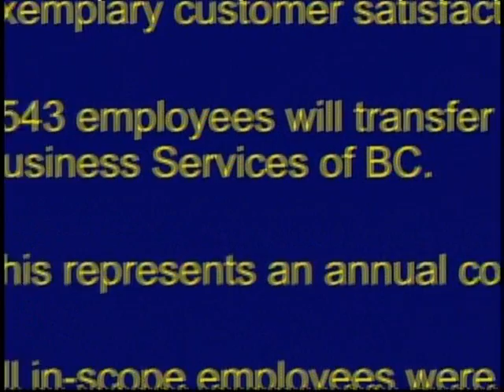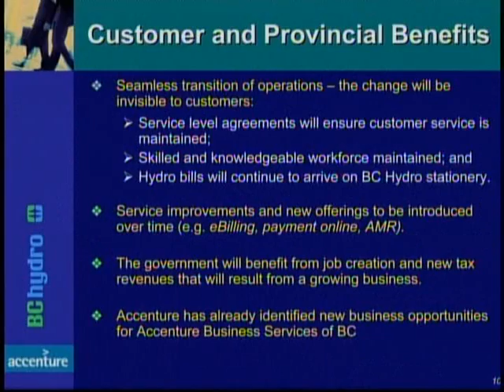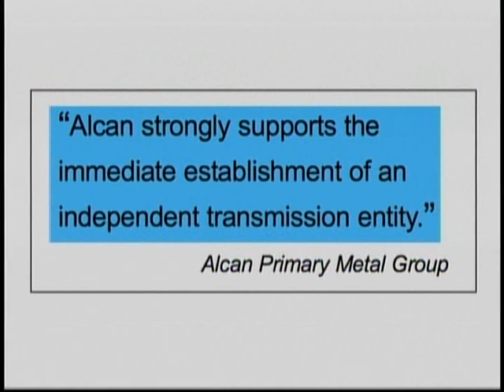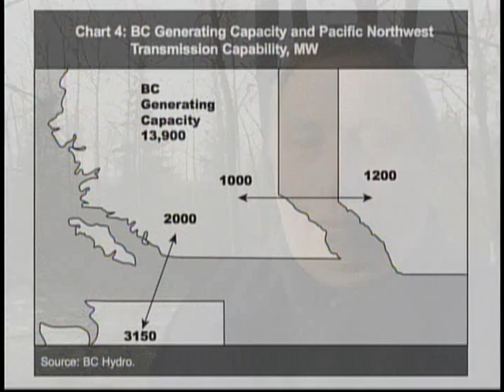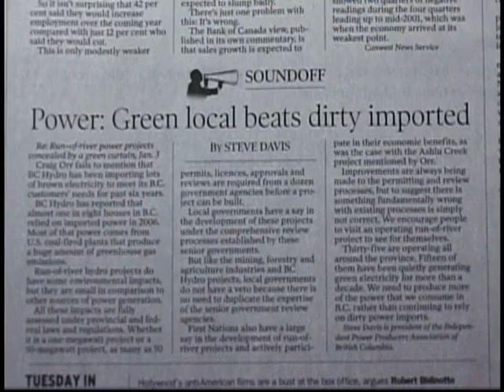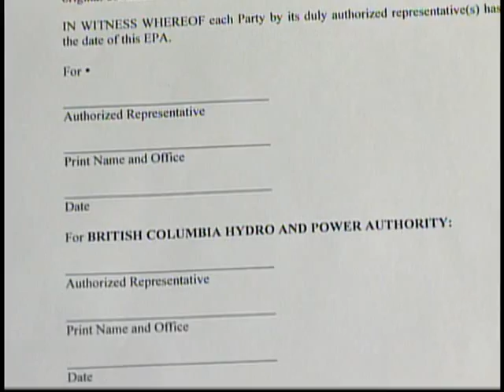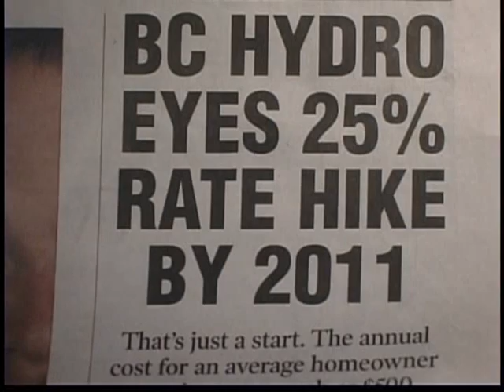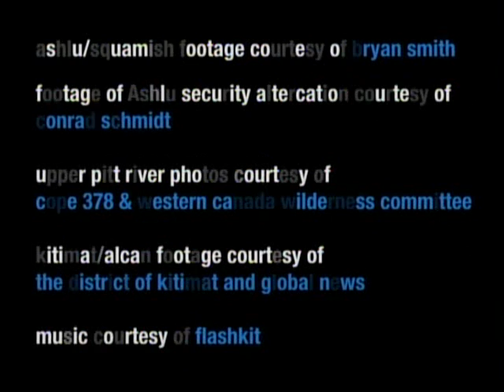PowerPlay, The Theft of B C 's Rivers, P2- 2Pts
This documentary by Damien Gillis illustrates how the people of B,C, are being sold out by the provincial government as it gives away control of B.C,'s rivers and streams to private industry. These private companies will use the rivers for "run of the river" hydro electric power generation with the loss to the public of water rights, fish habitat, and recreational opportunities and the accompanying incurrence in  the future of greatly increased electrical power costs.